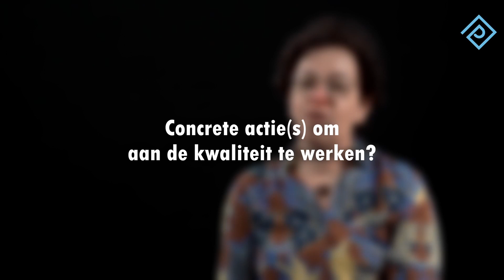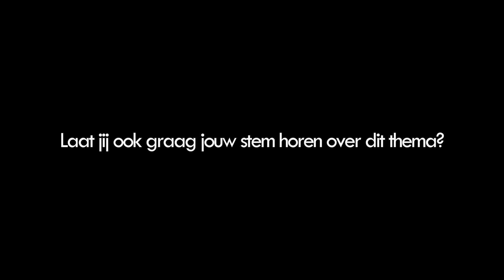Cathy De Raes vertelt over de kwaliteit van ons onderwijs.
Cathy geeft ons vanuit haar expertise een visie over kwaliteitsvol onderwijs en enkele acties die volgens haar zouden kunnen bijdragen aan de kwaliteit van ons onderwijs.

Elke donderdag kan je genieten van een nieuwe aflevering van onze reeks, dus houd zeker onze social media in de gaten: